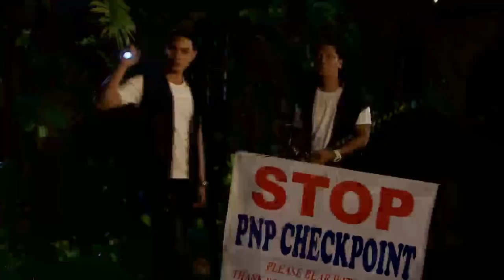PHR Presents Araw Gabi: Tuluyan na kayang maitakas ni Mich si Virgilio sa El Paraiso? | EP 75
Mich (Barbie Imperial) and Virgilio (Raymond Bagatsing) are stopped to face a PNP checkpoint.

Episode Cast:

Barbie Imperial (Mich, Anna Vida, Boning) / Raymond Bagatsing (Virgilio) / Alexa Miro (Jessica) / Jai Agpangan (Ice)